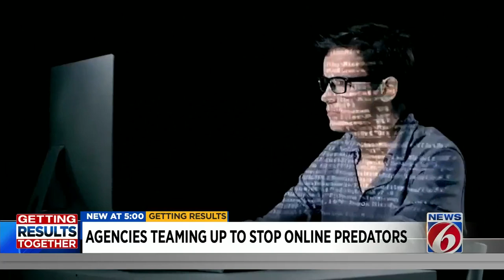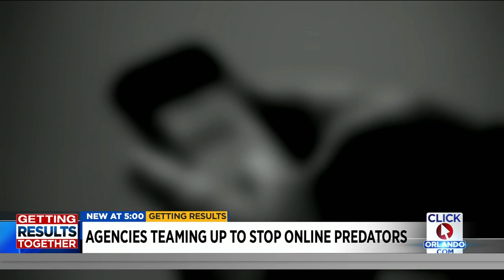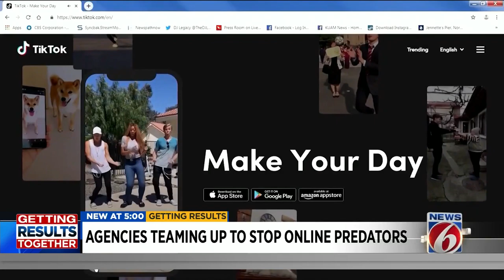FBI, Central Florida agencies team up to stop online child predators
Every day, a group of local detectives go to work with the FBI at the FBI offices in Maitland to tackle the growing problem.